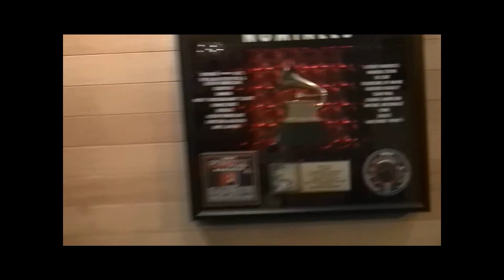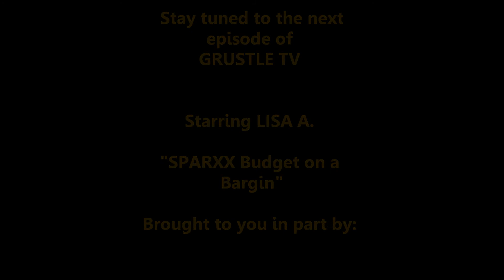GRUSTLE TV EPISODE feat Tony Yayo (HD) PREVIEW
D.Bail takes a trip to G-Unit Records to interview "Talk of New York" Tony Yayo on the industry changes since his last album in 2005, The Unit's community work, Loyalty within his crew and much more.

RNN Entertainment LLC.

Executive Producer: E. Coit/Eskille